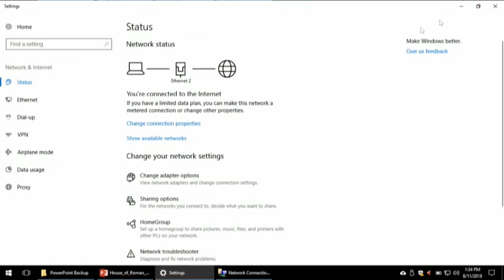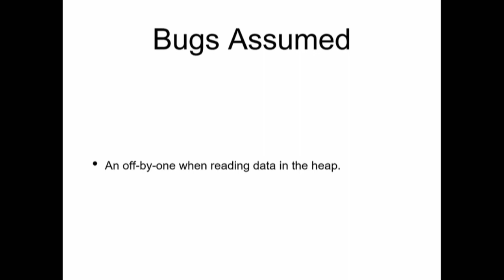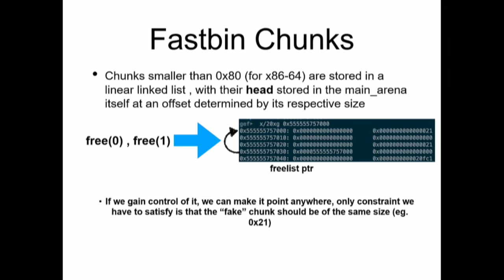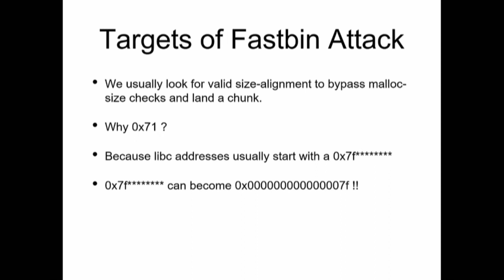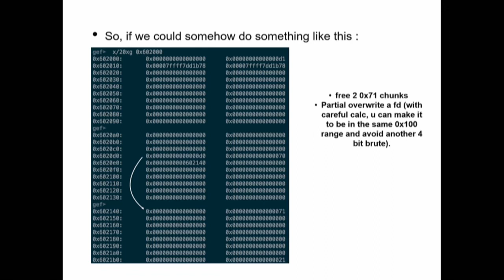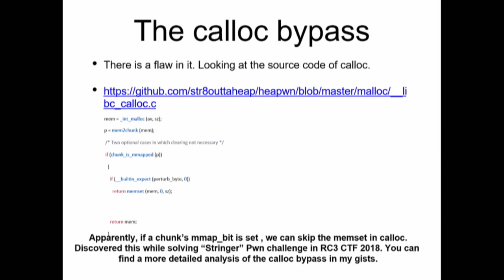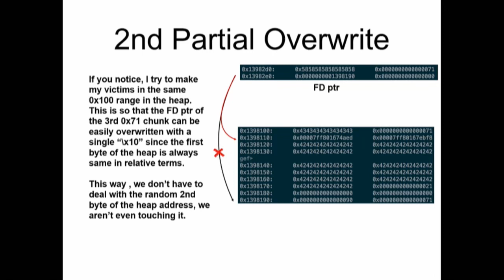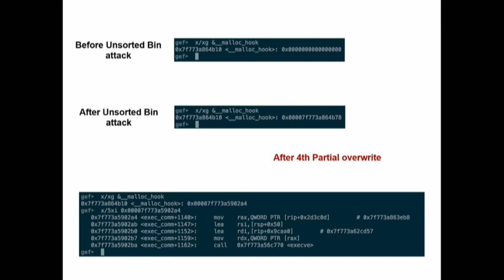House of Roman a leakless Heap Fengshui to Achieve RCE on PIE Binaries